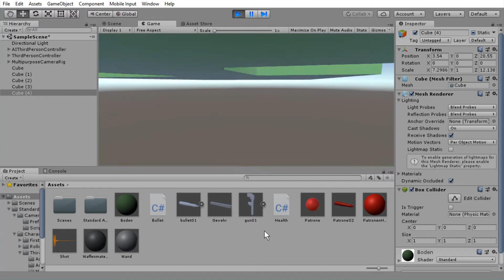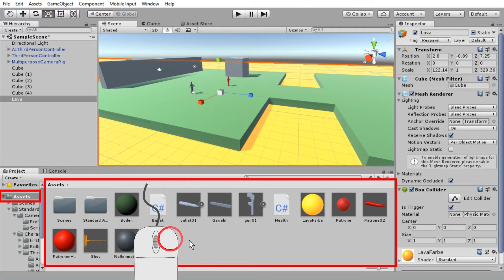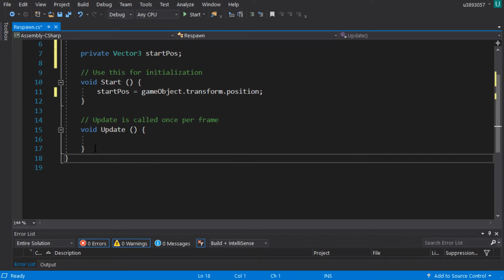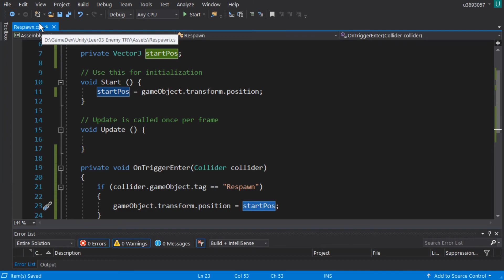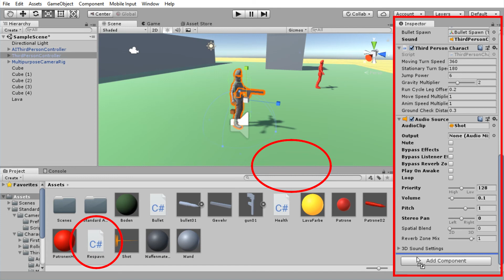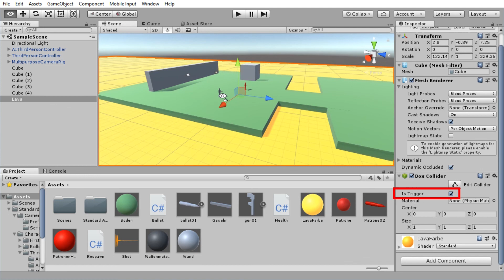Lava Respawn bzw. Todeszone Schnell ins Unity Level Einbauen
Einfach eine Lava-Todeszone einbauen mit ein wenig geskripte.